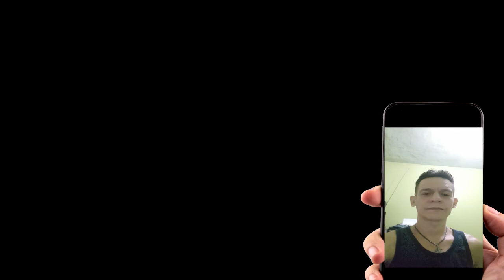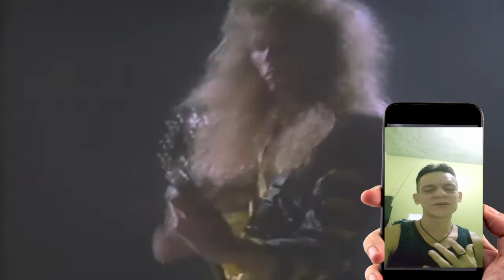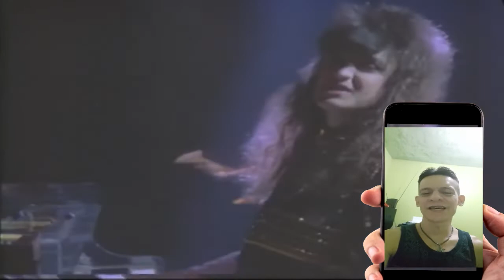Strype I Believe In You 88 (TRADUÇÃO DJ FONTINELE)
Strype I Believe In You 88

Redes Socias:
Facebook.com/djreginaldofontineleoficial